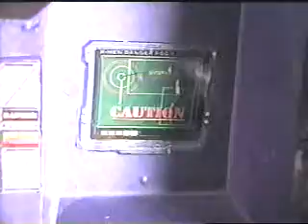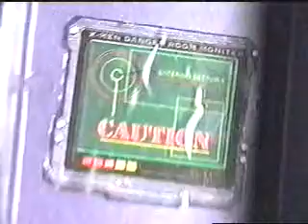HYPE FORCE "Point of View"1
End of the World is back! HF's pov